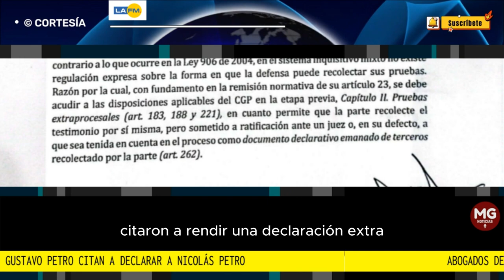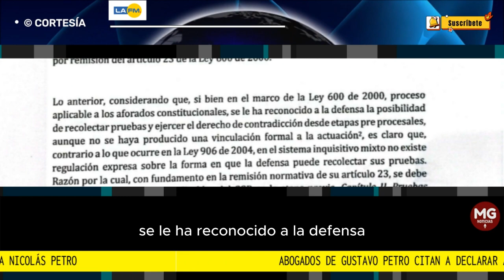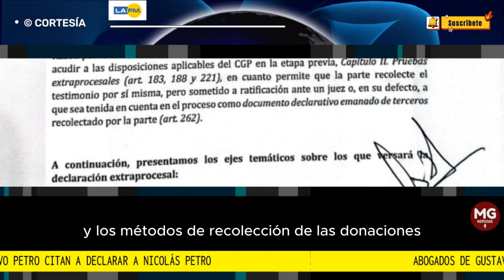ALERTA ⚠️ ABOGADOS DE GUSTAVO PETRO CITAN A DECLARAR A NICOLAS PETRO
Los abogados del presidente Gustavo Petro citaron a rendir una declaración extraprocesal a Nicolás Petro para que explique sus afirmaciones realizadas ante la Fiscalía General de la Nación, sobre el supuesto ingreso irregular de dineros en la campaña presidencial en 2022.